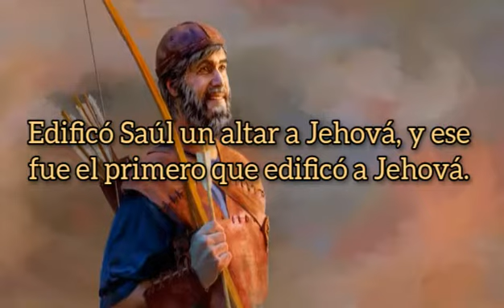1 Samuel capítulo 14